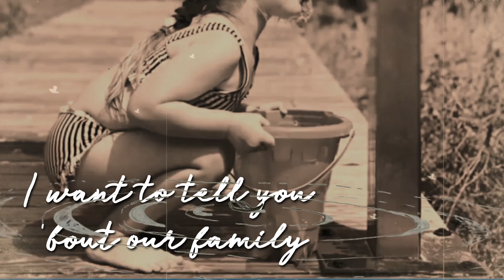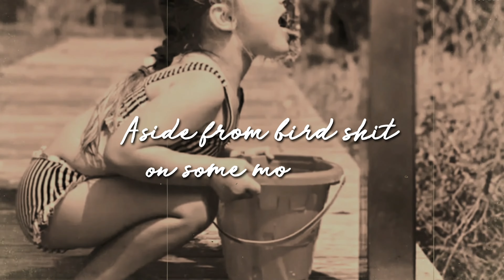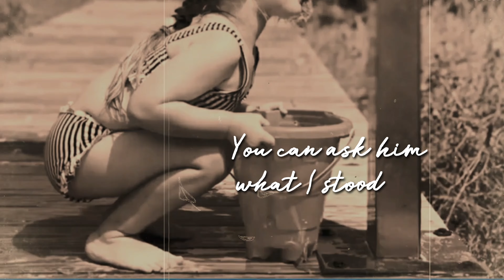Grant Peeples-Dear Sadie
Dear Sadie, an original song from Grant Peeples' upcoming (Feb 2023) release, A Murder of Songs.